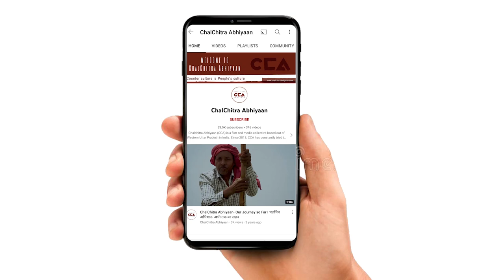बुढ़ाना में रालोद की महापंचायत || RLD’s Mahapanchayat at Budhana - A CCA Report.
बुढ़ाना की ब्लॉक प्रमुख पल्लो देवी की नेम प्लेट व कार्यालय का ताला तोड़ने वालों के ख़िलाफ़ पुलिस के रिपोर्ट दर्ज नही की हैं। इस बात से नाराज़ रालोद व सपा के नेताओं ने बुढ़ाना तहसील मुख्यालय पर 28 फ़रवरी को महापंचायत की।
टीम - विशाल स्टोनवॉल, मौ. सावेज़ चौहान

Police report has not been filed against those who broke the name plate and lock of the office of Budhana block chief Pallo Devi. Angered by this, the leaders of RLD and SP held a mahapanchayat on February 28 at Budhana tehsil headquarters.
CCA report.